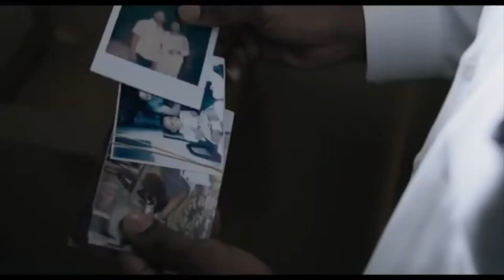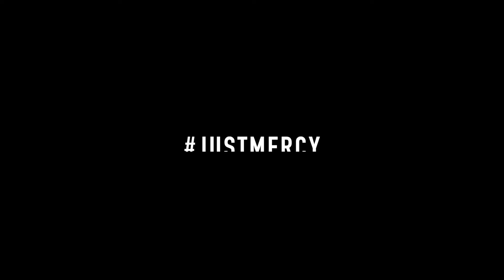DC Faith Leader Screening and Conversation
Panelists:
 Rev. Jim Wallis, Founder, President and Editor-in-Chief of Sojourners
· Rev. H. Lionel Edmonds, Senior pastor, Mount Lebanon Baptist Church, co-founder of the Washington Interfaith Network
· Iman Ali, Policy and Programming Coordinator with the Muslim Public Affairs Council
· Michelle DuBois, President of Values Partnerships
· Barbara Kraft, chair of the Social Action Committee at Temple Sinai and member of the strategy team of the Washington Interfaith Network
· Pastor Joshua Symonette, Kingstowne Campus Pastor, National Community Church and founder of the BluPrint Collective
· Krisanne Vaillancourt Murphy, M.T.S., Executive Director, Catholic Mobilizing Network
· Pastor Dave Schmidgall, Lincoln Campus Pastor and International Missions Director, National Community Church